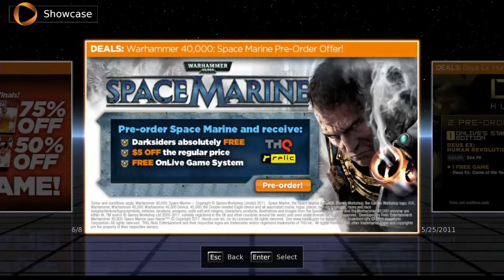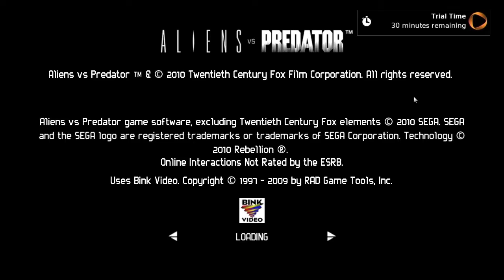OnLive Review - Stream Games to your PC